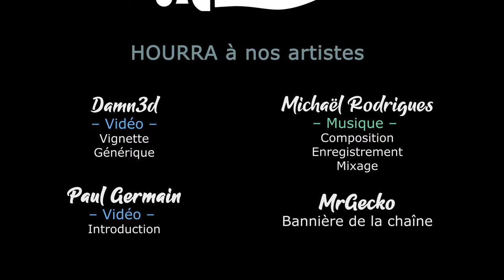WAR HOSPITAL - Ep25 - On absorbe tout ce que les Allemands envoient [FR]